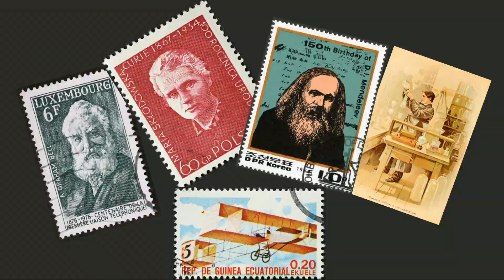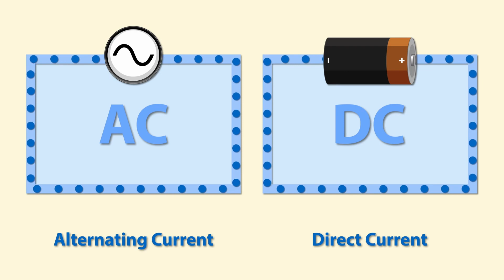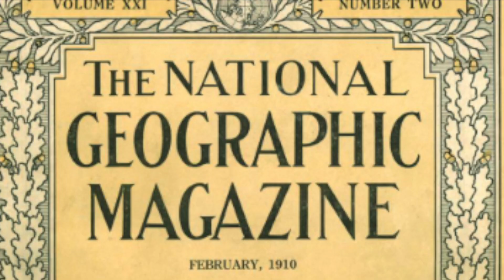Inventors of the 1800s and 1900s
Embark on a journey through history with my latest video, as we explore the ingenious minds that defined the 19th and 20th centuries. From Thomas Edison's groundbreaking inventions to Marie Curie's pioneering work in science, from Dmitri Mendeleev's revolutionary contributions to chemistry to Alexander Graham Bell's transformative communication innovations, and finally, the awe-inspiring achievements of the Wright Brothers in aviation. Join us in celebrating the brilliance and legacy of these visionaries who shaped the course of human progress. Discover the stories behind the inventions that laid the foundation for the modern world in this captivating exploration of innovation and discovery.